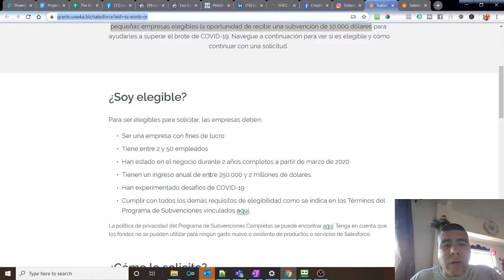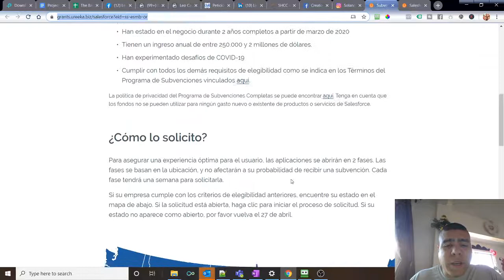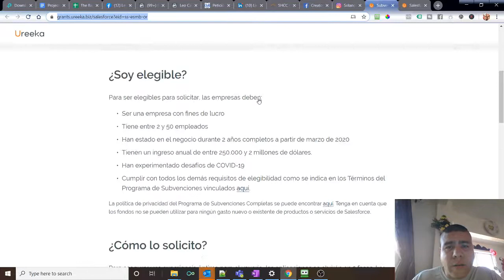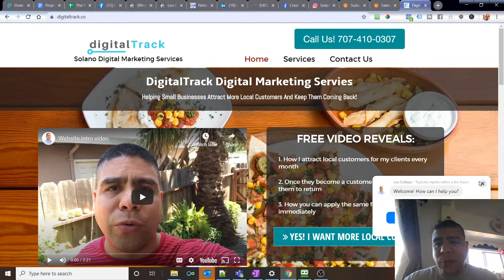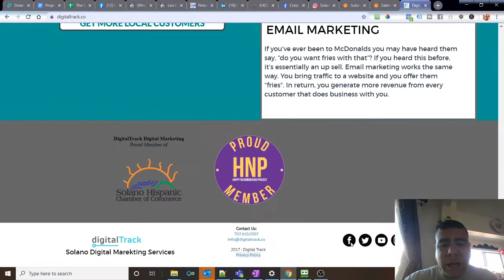Salesforce ofrece a pequeñas empresas la oportunidad de recibir $10,000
Video Summary:
Salesforce se ha asociado con Ureeka para ofrecer a las pequeñas empresas elegibles la oportunidad de recibir una subvención de $10,000 para ayudarles a superar el brote de COVID-19.